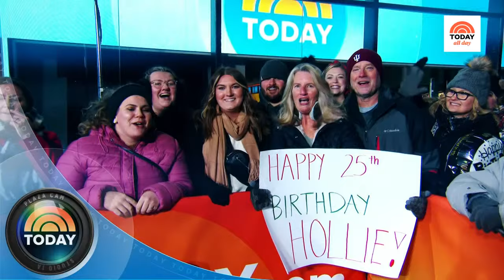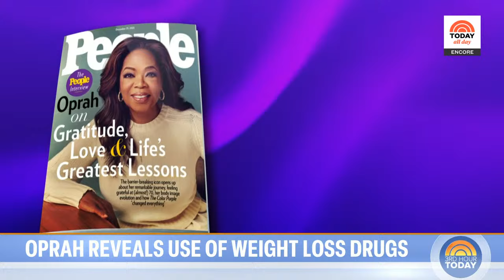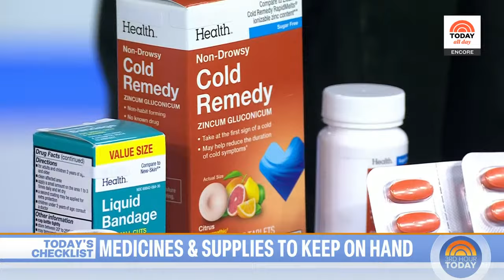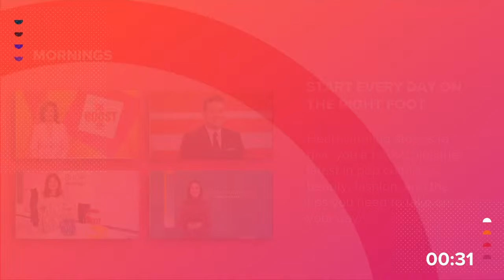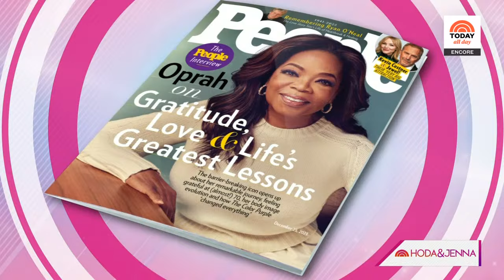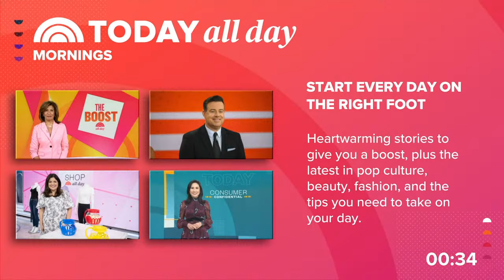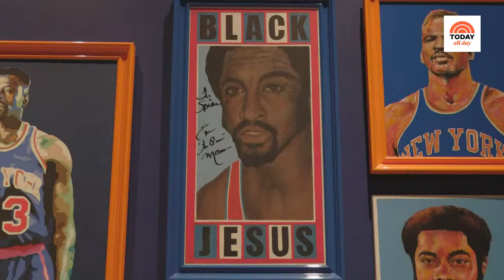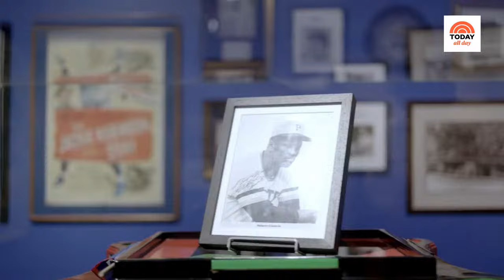Watch: TODAY All Day - Dec. 14